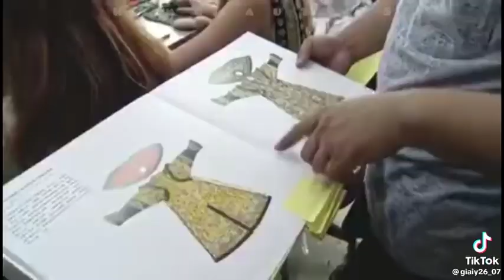sự đầu tư chỉnh chu của bộ phim